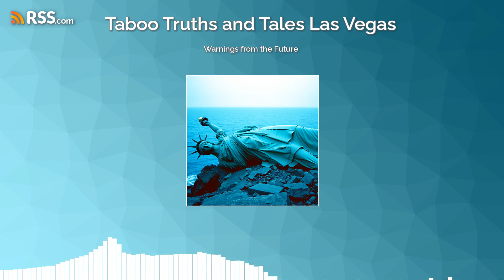Warnings from the Future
Four warnings about what could be the end of the constitutional republic of the United States come to us from a time not our own. Learn how you can heed those warnings and prevent the fall of America.